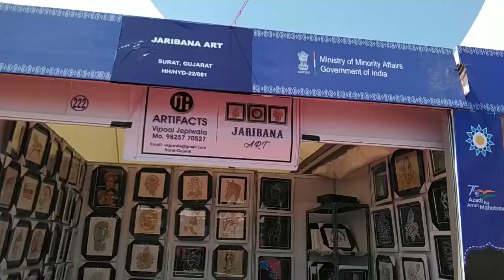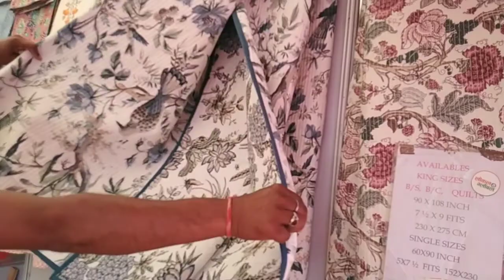Hunar haat exibition Hyderabad |Exibition in NTR stadium| Hyderabad Fusion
[2/27, 1:54 PM] Afeef Jio P: Hyderabad (Telangana) [India], February 27 (ANI): The 37th edition of Hunar Haat, a 10-day exposition of traditional crafts and culinary skills, is being held in Hyderabad from February 25 to March 6 at NTR grounds. The event is organised by the Ministry of Minority Affairs.
[2/27, 1:55 PM] Afeef Jio P: We forgot our art because of western culture. These artisans put so much effort and get very little money. It’s like revival looking at the art here in Hunar Haat. May be younger generation adapt our culture through this and very less people wear Indian wear. This is the best initiative,” she said.

Abdul, a cane maker from Assam, said that Hunar Haat is the best place to showcase their art.

“I am getting good sales in Hyderabad. We make the items at home, my whole family is into this art. We make sofa set, table set, basket, corner stand and many he said. These are made of Bamboo,” he said. (ANI)

This report is auto-generated from ANI news service. ThePrint holds no responsibility for its content.